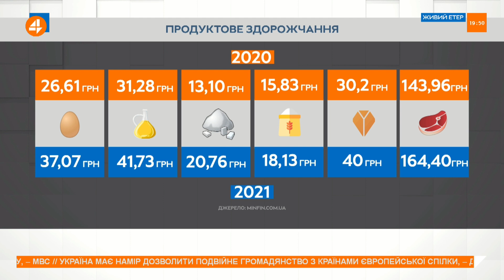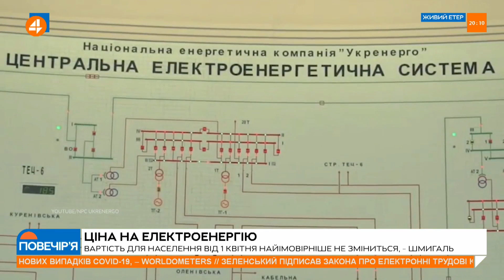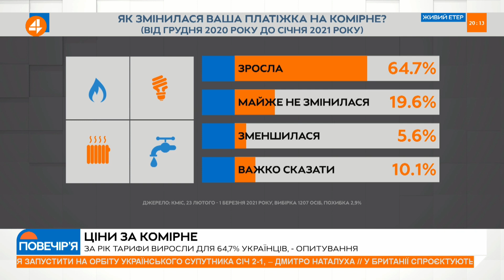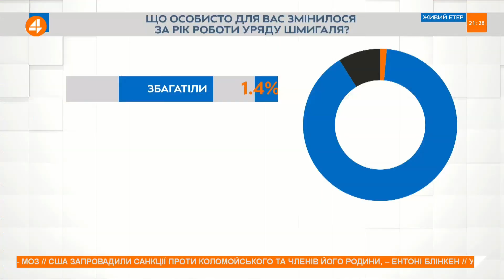Тарифи на комунальні: чи зміниться їх ціна? - Повечір`я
— Електроенергія та газ в Україні: чи зміниться їх ціна для населення?
— Боротьба Зеленського з олігархами: чи справді вона ведеться?

Олександр Бригинець народний депутат VII-VIII скликання
Георгій Мазурашу, народний депутат, фракція «Слуги народа»
Дмитро Лінько, заступник голови Кіровоградської обласної ради, фракція «Радикальної партії Олега Ляшка»
Сергій Годний, політолог